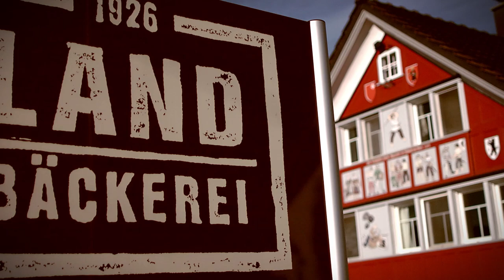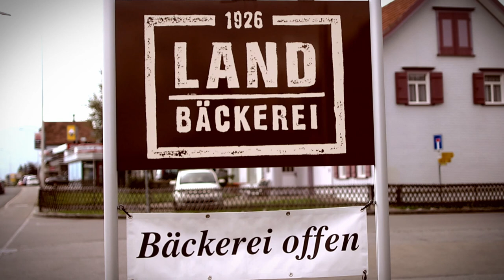Landbäckerei und GASS 17 - Appenzell